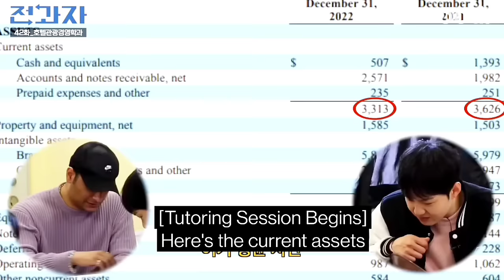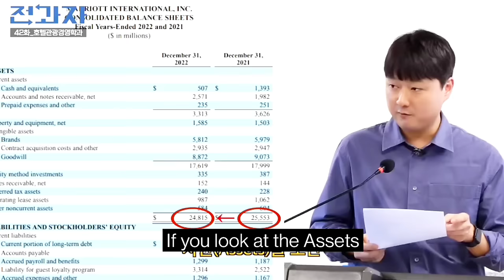[Full Clip] Changsub x Indian friend in Jeongwaja